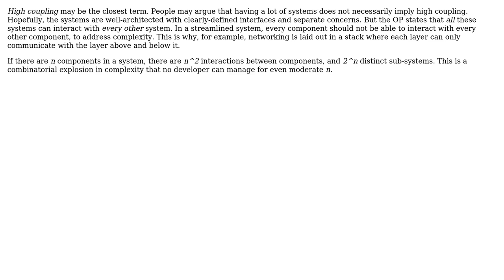Software Engineering: What is name of this type of complexity? (2 Solutions!!)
Software Engineering: What is name of this type of complexity?

With thanks & praise to God, and with thanks to the many people who have made this project possible! | Content (except music & images) licensed under CC BY-SA | Music | Images & others | With thanks to user nullverb user jimjim user gardenhead and the Stack Exchange Network Trademarks are property of their respective owners. You are responsible for your own actions.